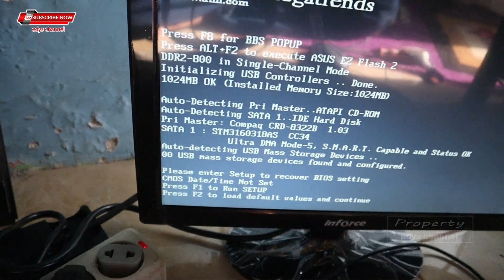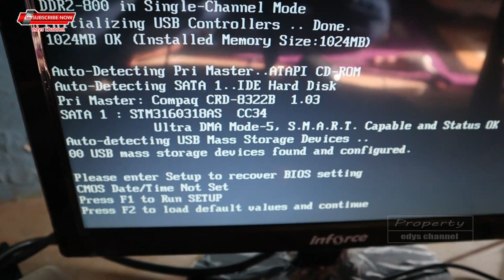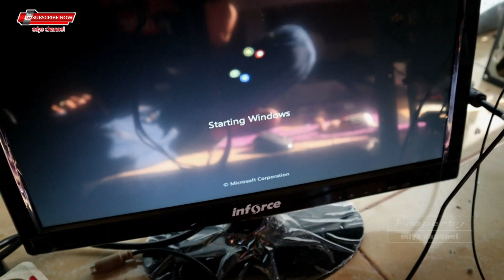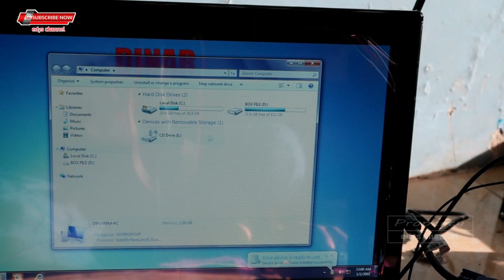Cara Mengatasi Komputer yang sering restart dan Lemot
Terkadang kita pas asik''nya maen game atau mengerjakan tugas sekolah tiba tiba komputer kita restart sendiri padahal kita belum menyimpan tugas kita.kan sebel jadinya.Mungkin Video ini sedikit banyak bisa membantu.jangan lupa unuk berbagi,karena berbagi itu indah